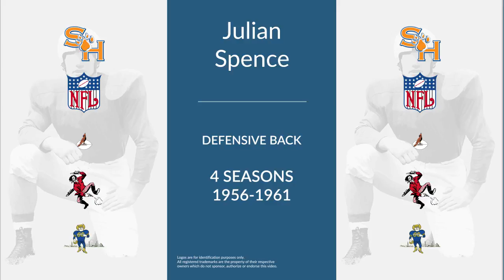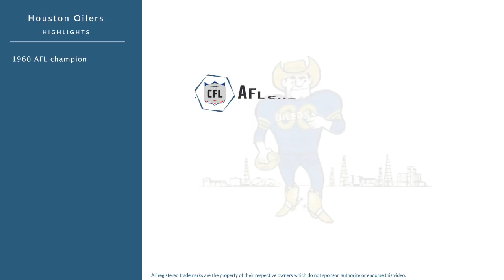Julian Spence: Football Defensive Back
Julian Spence was a professional football defensive back who played for 4 seasons from 1956 to 1961.

In college, Spence played for the Sam Houston State Bearkats in Huntsville Texas.

Professionally, Spence played for the Chicago Cardinals, the San Francisco 49ers, and the Houston Oilers.

In 1960, he won the A.F.L. championship.
In 1961, he won the A.F.L. championship.